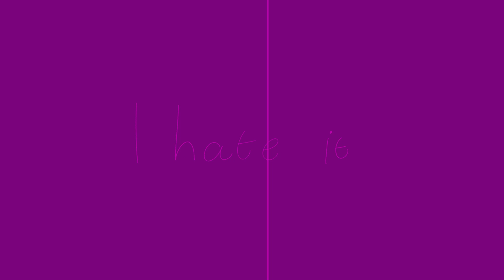Omg // tweening animation meme (rushed filler)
I hate this sm but I wasted like 2 fricking weeks on it so I still post it hhhhhh.

(I'm not gonna write down the story, srry)

original by ▼ × S o f i a × ▲

(heavily) inspired by Mortal

song (but it's slowed down)

programs used:

FireAlpaca (drawing)

Adobe after effects cs6 (video editing)

Adobe animate CC (animating)

deviantart: skye98aj

toyhouse: VAP0RW4V3

now, if you excause me, I go and draw gay Hungary